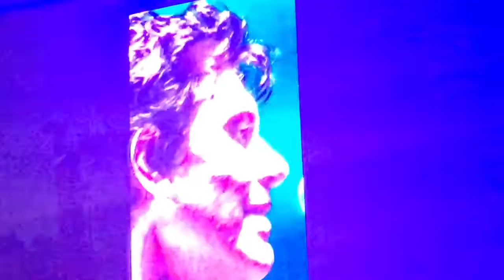MÁTENME PORQUE ME MUERO - CAIFANES - MACHACA 2018